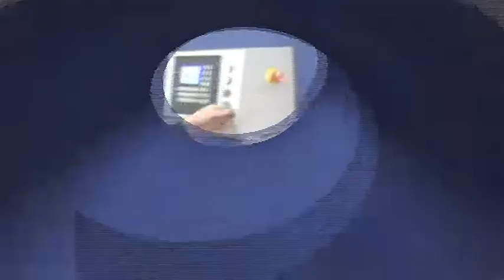TECNO SYSTEM PLEATED BLIND MACHINE TPL3000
Automatic machine able to cut and punch fabrics and all profiles for pleated blinds

Tecno System snc
Via Molina 80 Vignate ( MI ) ITALY